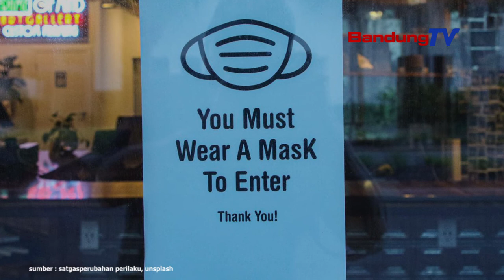Peran Aktif Pelaku Usaha dalam Upaya Tekan Kenaikan Kasus Covid-19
Dalam memerangi Covid-19 dibutuhkan partisipasi semua elemen masyarakat. salah satunya mematuhi aturan protokol kesehatan yang ketat.